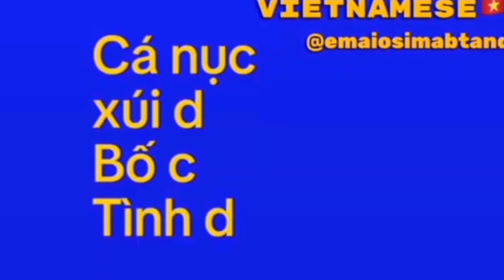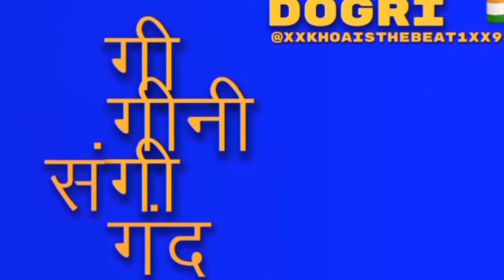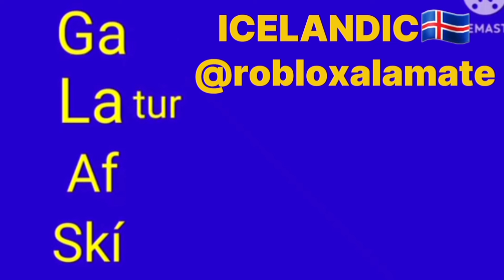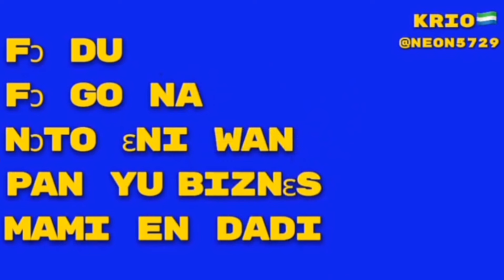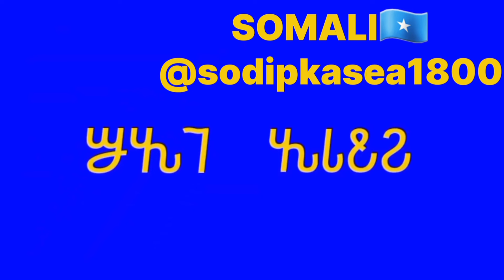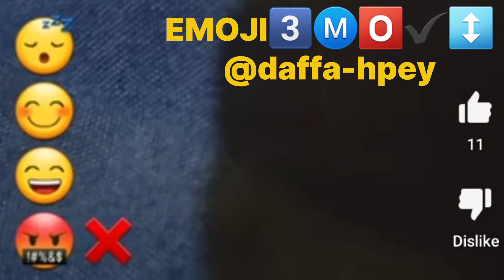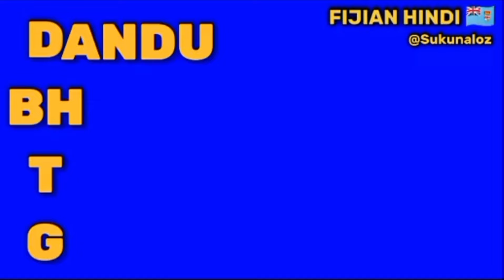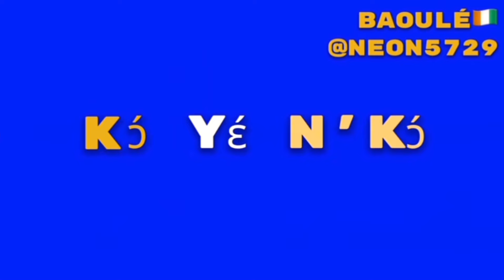FUn 2 rhyME MULTILANGUAGE 212 LANGUAGE!!!